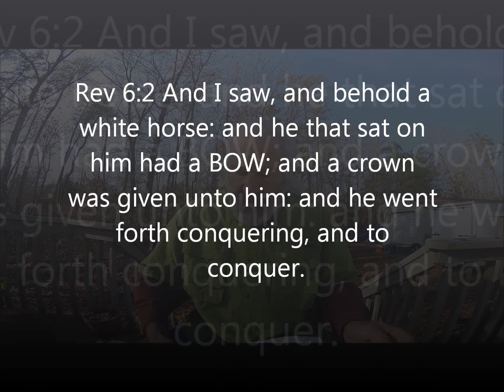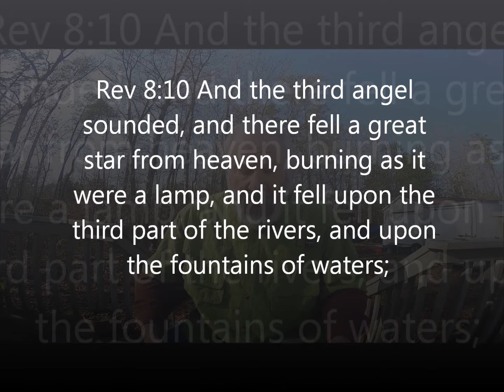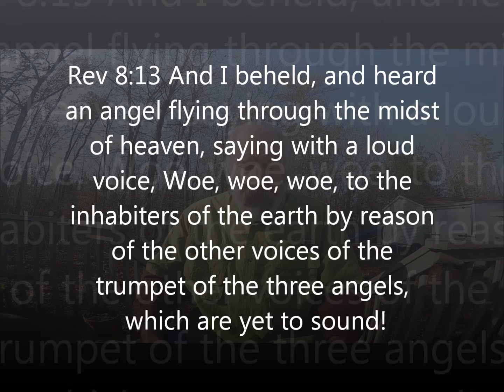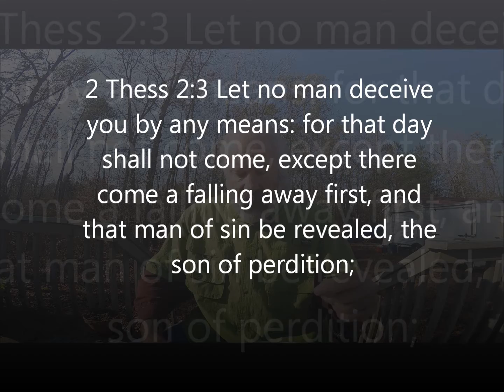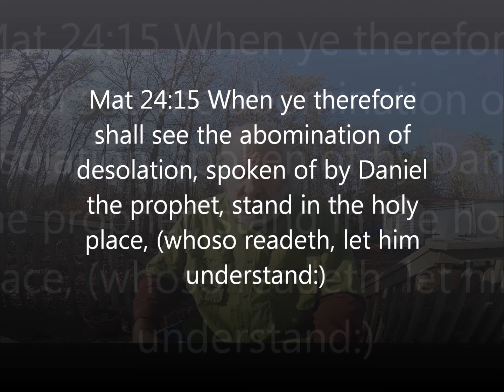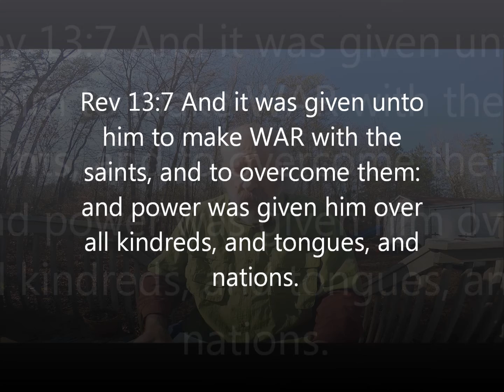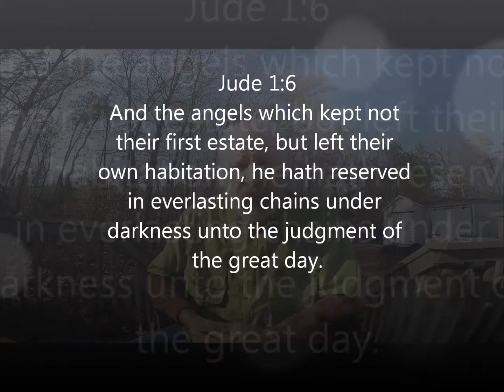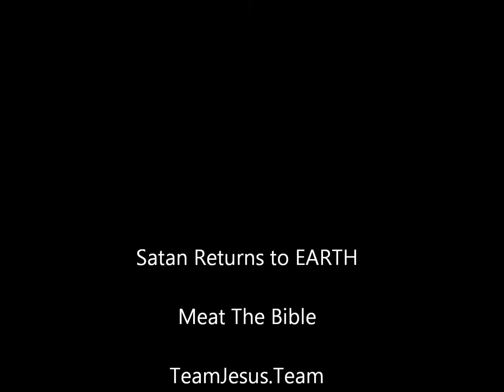SATAN is in HEAVEN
The BIBLE makes it clear Satan is in HEAVEN. He WILL return to EARTH and make WAR with the SAINTS. Are you ready for WAR?